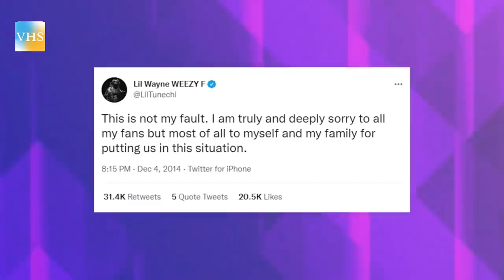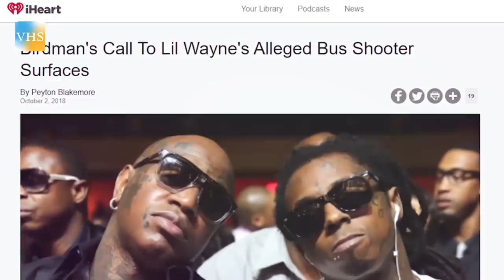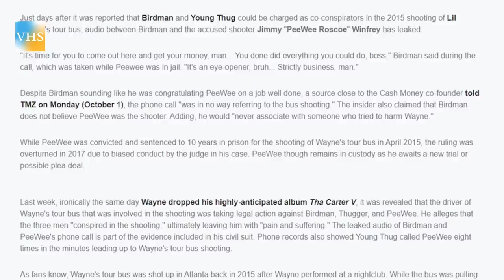LA VÉRITÉ SUR LA RELATION "AMOUREUSE" DE LIL WAYNE ET BIRDMAN | Vraies Histoires de Stars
La VÉRITÉ sur la relation "incestueuse" de Lil Wayne et Birdman | Les signaux que nous avons tous manqués

Pendant son séjour à Cash Money, la relation entre Wayne et Birdman est passée de Wayne rappant pour sa figure paternelle par téléphone à Wayne et sa "figure paternelle"... (légère pause) s'embrassant sur la bouche ? Pour le grand public, Wayne était considéré comme le prochain grand rappeur de Cash money Records, aidant le label à prendre le relais et à s’imposer pour les années 99 et 2000. Birdman considérait Wayne comme son propre fils, du moins c'est ce qu'il prétendait. Il a pris l'adolescent sous son aile tout en l'encadrant dans le monde du rap, mais apparemment, il frottait ses mains et attendait le moment où son "fils" viendrait lui faire un gros câlin, sur la bouche. Comme, par exemple, cette fois-là dans Rap City en 2002. Ou encore cette fois, sur 106 & park, où Wayne a avoué qu'il était la seule personne du bloc groupe que Birdman embrassait.